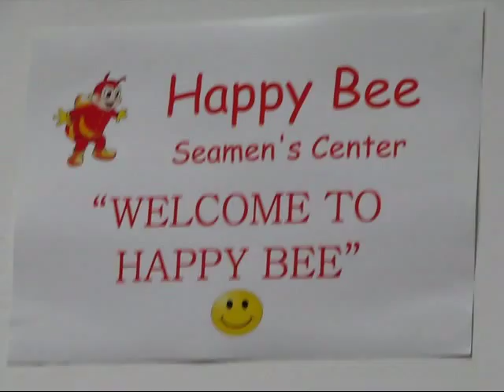Happy Filipinos at Happy Bee in Savona, Italy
These three Filipino sisters run and manage a convenience store-internet-phone center near the dockyard in Savona, Italy. I had the chance to talk to them after disembarking from the ship for a day's sojourn.